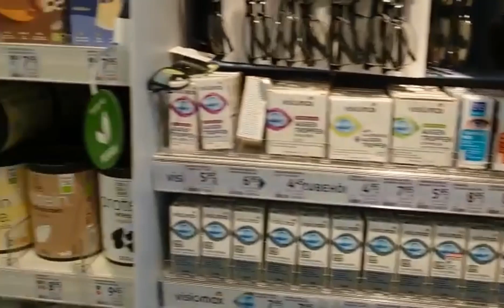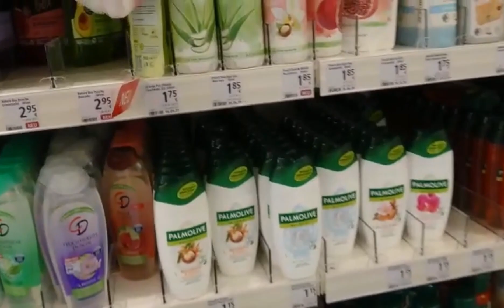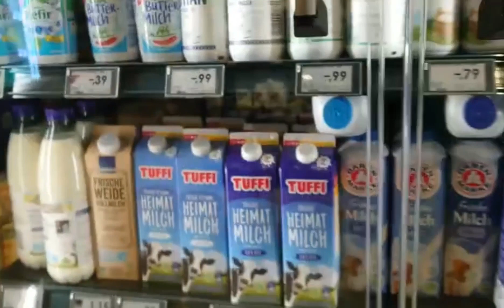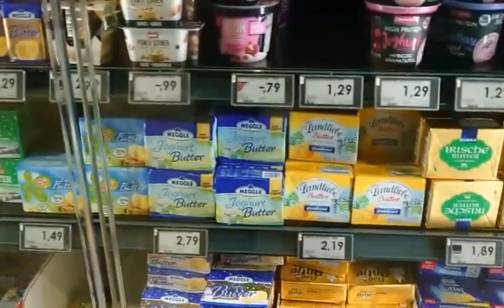GROCERY SHOPPING whilE Snowing@GERMANY thanks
Grocery shopping while snowing @ Germany thank you SVEN and joy cutify for this video.